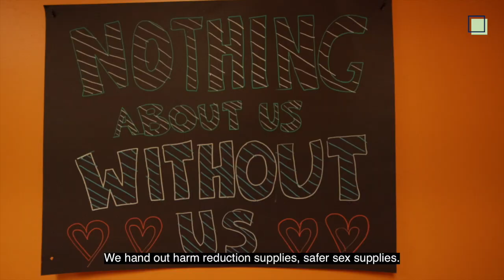R.E.D.U.N: Bridging Communities, Saving Lives in Nelson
Nelson, B.C.'s R.E.D.U.N. provides crucial support to current and former drug users, as well as their friends, family, and supporters. R.E.D.U.N. is a proactive response to a significant number of losses in the community.

The program meets people where they are at, supporting individuals' safety and well-being if they use drugs, as well as distributing essential harm reduction supplies, safer sex materials, water and snacks.

Beyond their lifesaving harm reduction work, R.E.D.U.N. provides a meaningful platform for people who use/d drugs to contribute to their community.

Learn more about community efforts to reduce harm from the unregulated drug overdose crisis in the Kootenays.